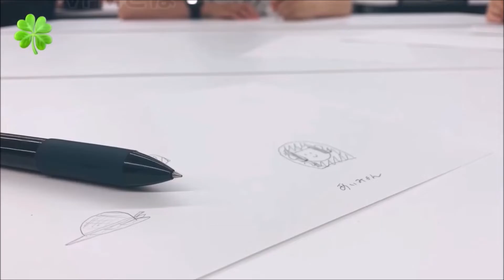杏林大学 公認団体紹介PV 2022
杏林大学の公認団体（井の頭キャンパス）の2022年度版紹介PVです。

【紹介団体（紹介順）】
杏林大学フットサル部
ソフトテニス部
社外軽音楽部
華道部
少林寺拳法部
ダンス部
剣道部
杏林大学ボランティア部
硬式テニス部
アイスホッケー部